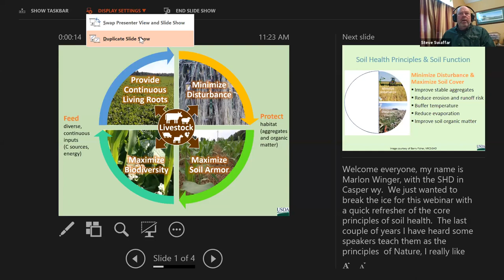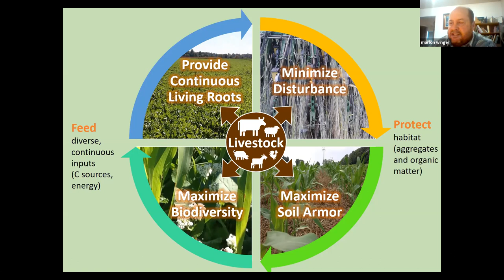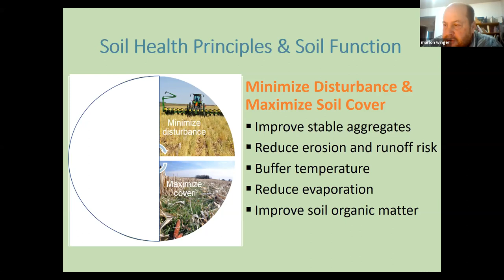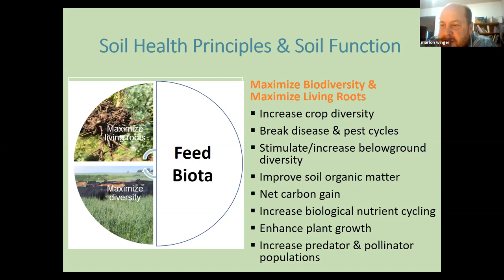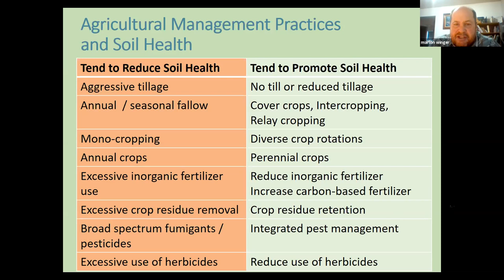Webinar with NRCS Regional Soil Health Specialists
Six of the NRCS National Soil Health Team answer producer submitted questions. Featuring: Barry Fisher, Doug Peterson, Marlon Winger, Candy Thomas, Stan Boltz and Willie Durham